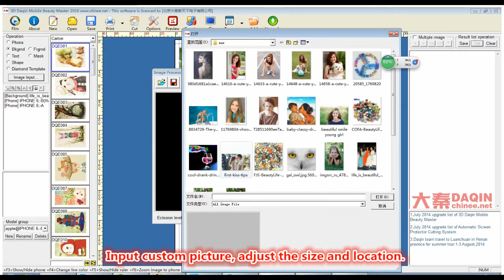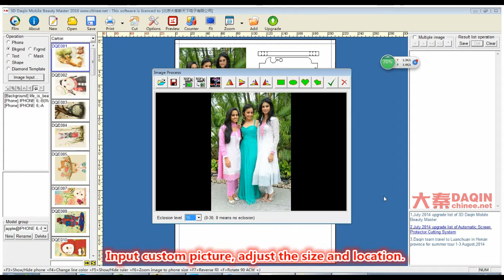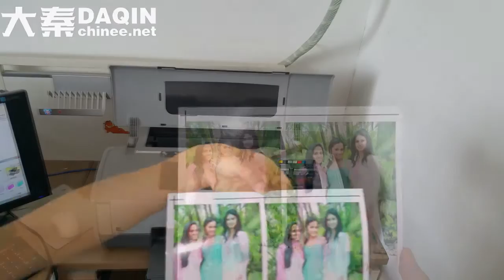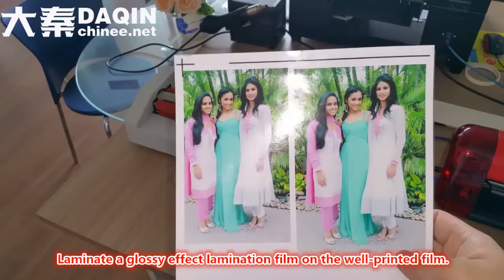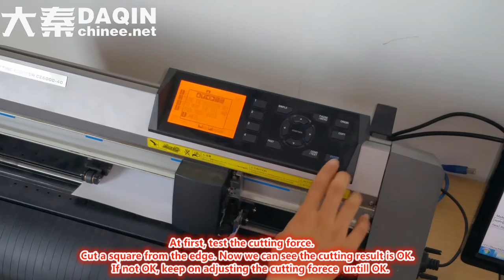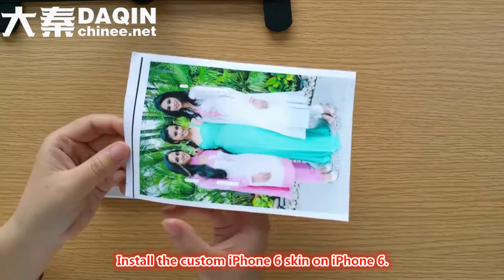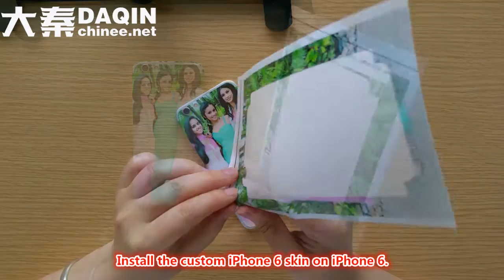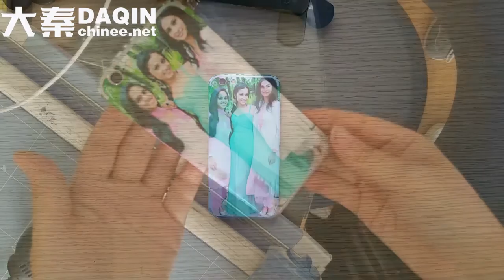Tutorial: DIY custom iPhone 6 skin by Graphtec cutting plotter CE6000-40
DAQIN mobile skin software and machine (printer, cutter, laminator) from China, for producing mobile phone skin & sticker for all brands and models mobile phone such as iPhone, Samsung, LG, HTC, MI, COOLPAD, ZTE, VIVO, OPPO, NUBIA, SMARTISAN...etc.